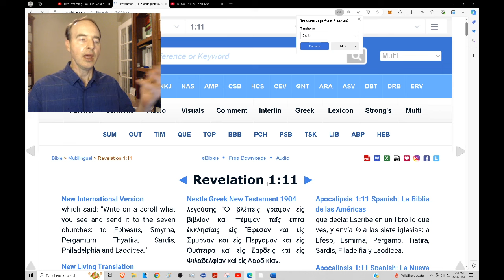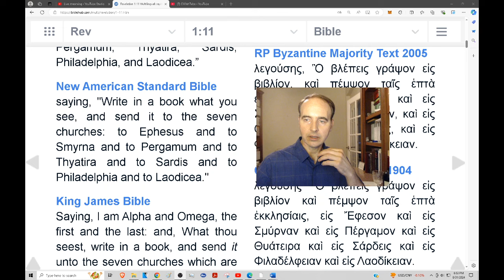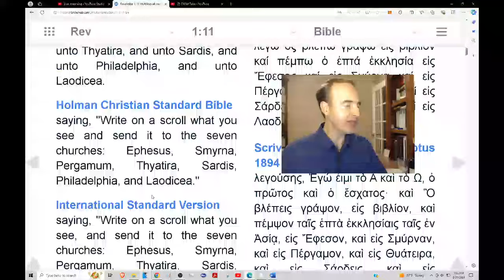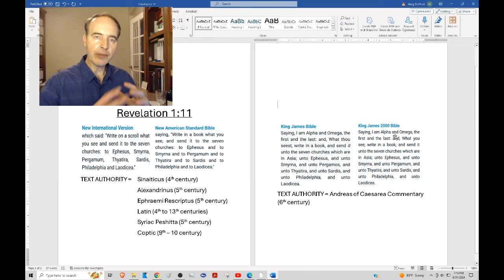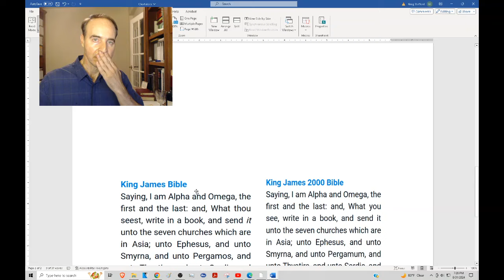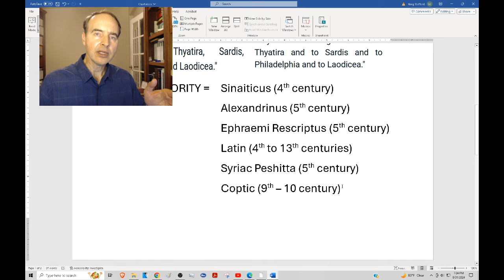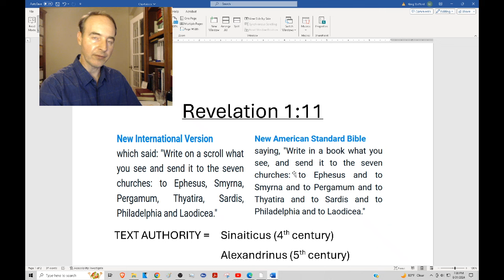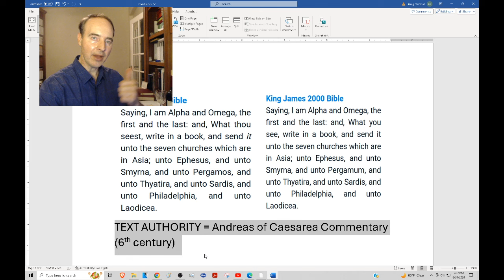How the King James Bible Confuses Millions of People About Jesus as the Alpha & Omega in Revelation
Millions of people use the King James Bible. and for that reason millions of people are and likely have been confused about whether Jesus is the "Alpha and Omega" of the book of Revelation. This is because of the reading in the King James Bible at Revelation 1:11. This video reviews the text evidence for the King James reading versus other readings, and shows that there is no reason to continue citing Revelation 1:11 in the King James Bible as evidence Jesus is the "Alpha and Omega."

To watch the video "Who is the "Alpha and Omega," "First and Last" & "Beginning and End" in the Bible?" (11/20/2022)

To watch the video, “Why Trinitarians Fail to Recognize the 'One God' of the Bible” (January 22, 2022),

To watch the video, “Why Trinitarians Fail to Understand ‘Begotten,’ ‘Created,’ and ‘Make’ in the Bible” (November 14, 2021),

See here for videos proving the prehuman Jesus is God’s real Firstborn Son: